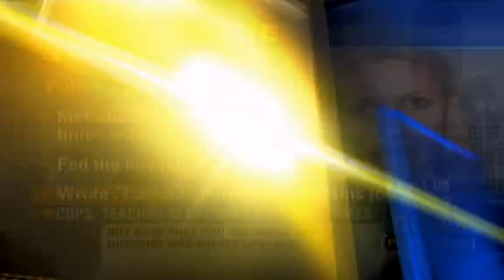Teacher Has Sex with Boy 300x's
A 29 old woman is being charged with 7 counts of stachatory rape of a 13 year old boy.